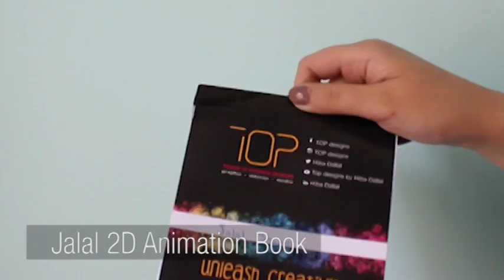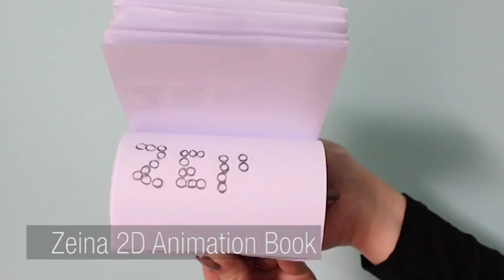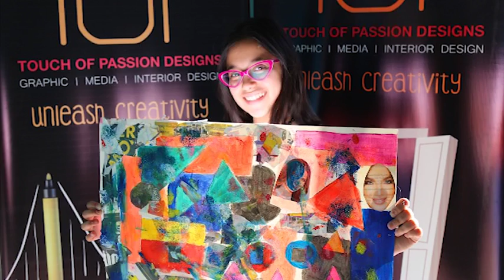TOP Designs HD Workshop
TOP Designs HD unleashing creativity in a different age groups workshop.
“TOP Designs HD  consolidates involving rising talents through instilling passion in them doing what they do for achieving their satisfaction”.